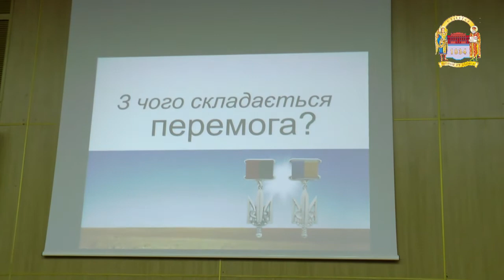НАРОДНИЙ ГЕРОЙ УКРАЇНИ З чого починається Перемога 3 частина